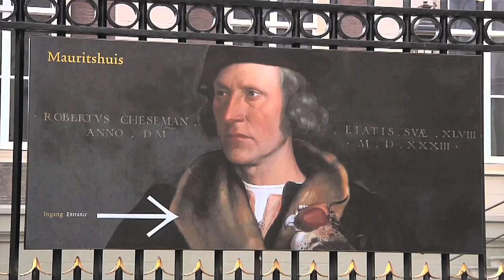Tilburg Society Bijeenkomst 16 mei 2019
De 36ste bijeenkomst van Tilburg University Society in Den Haag met gastsprekers Jantine Schuit en Kim Putters onder leiding van Sylvester Eijffinger.